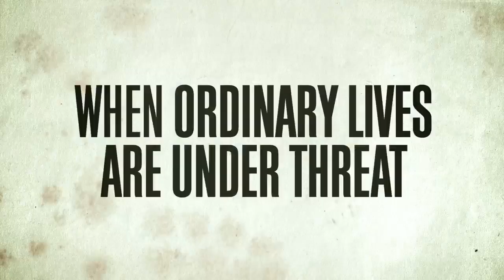Aim High In Creation: Coal Seam Gas Trailer